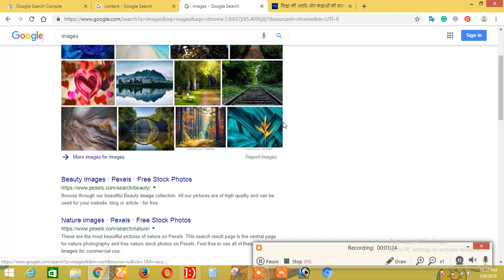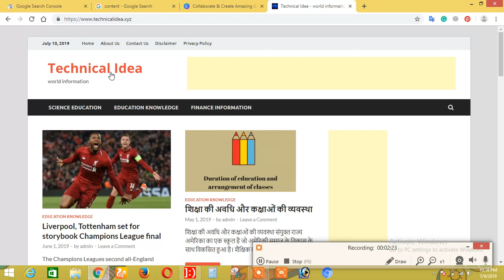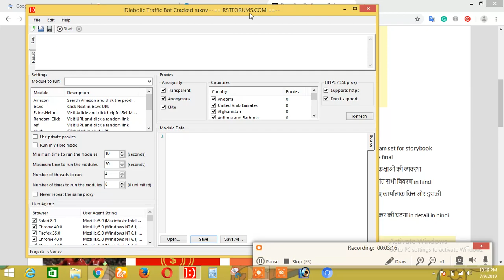9101624617|| why adsense is under review || Pending adsense approval